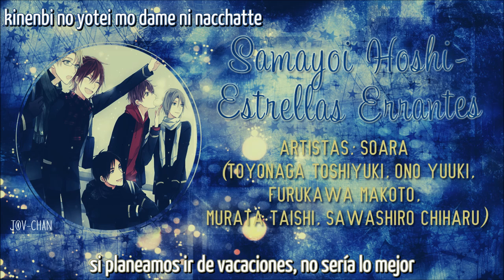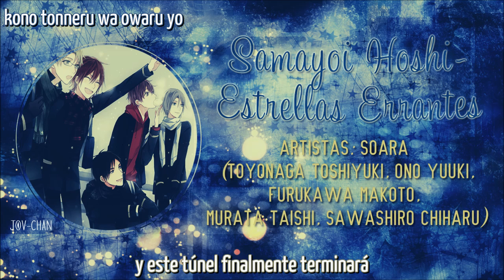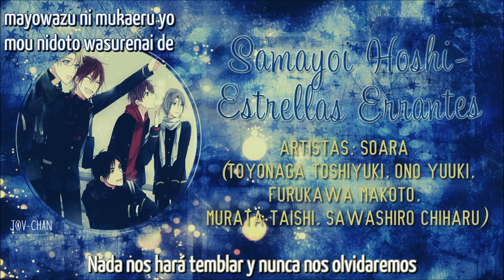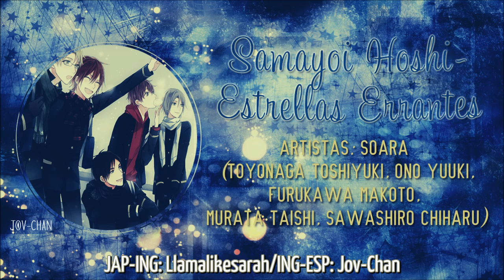Samayoi Hoshi SOARA Trad Español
maldición!! estoy llorando con esta canción tan hermosa de los niñosss ahhh